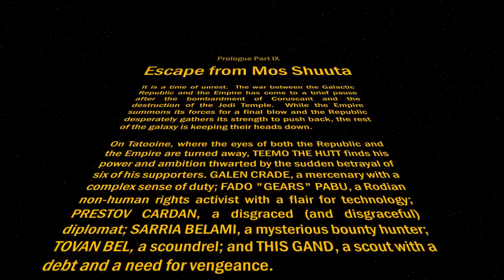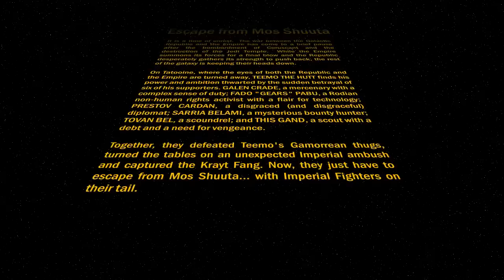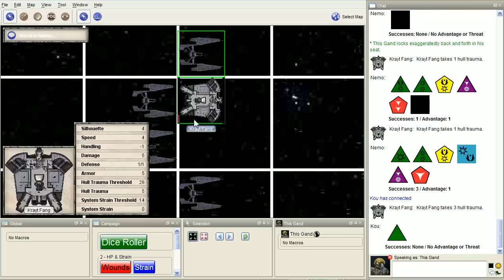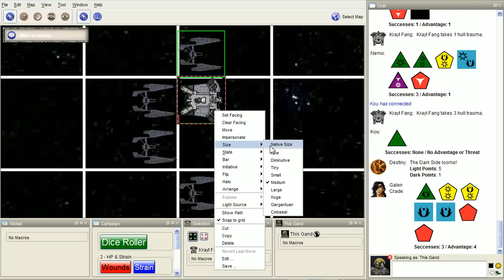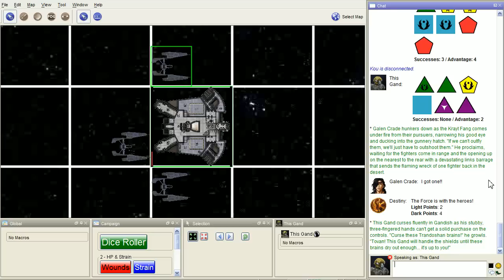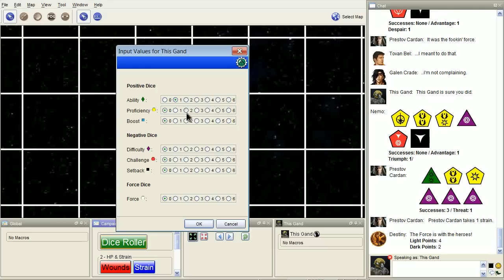Star Wars Edge of the Empire Role Playing Game, Prologue IX - Escape from Mos Shuuta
The (new) crew of the Krayt Fang engages in a desperate dogfight with doughty, determined foes. Will they come out on top, or go belly up?

I suggest you supply your own music for the rest of the video-- obviously I can't use the Star Wars soundtrack without both Disney AND Sony coming after me.